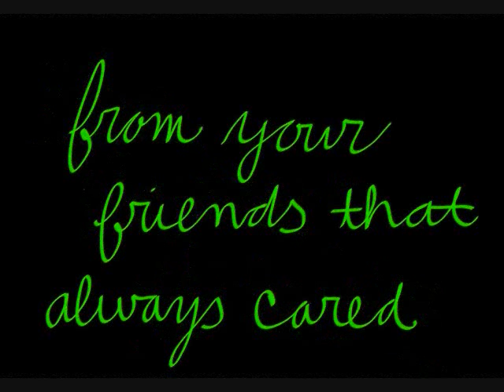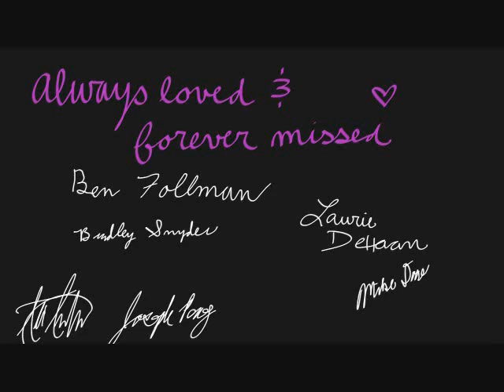Memories of Andrew Siebenaler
This is just something a few of us made for everyone who cared about Andrew Siebenaler.
He passed away on Saturday, November 14, 2009.
We will never forget you, Andrew. May you rest in peace.